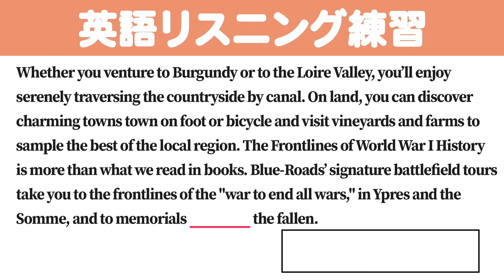[1分] [英検/TOEIC] 英語のリスニング練習 AA4